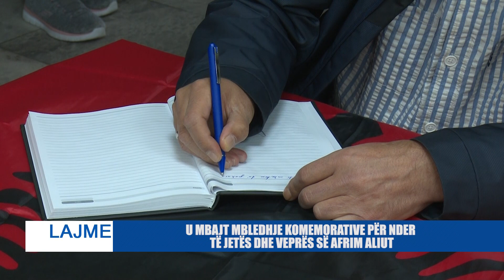U MBAJT MBLEDHJE KOMEMORATIVE PËR NDER TË JETËS DHE VEPRËS SË AFRIM ALIUT